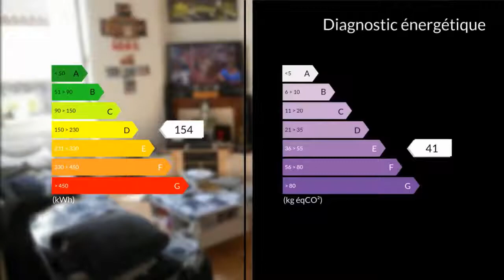A vendre - Maison/villa - Cadillac (33410) - 5 pièces - 85m²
Dans le centre de cadillac avec vue sur la campagne maison de 85m² avec terrain de 300m².Elle se compose d'un séjour de 17m²,cuisine 11m²,3 chambres de 9.30m²,9.75m²,et 10.50m²,salle de bains de 3.50m²,et un dressing de 4.80m².Une loggia de 6.15m²,un garage de 15m²,une dépendance de 15m²,et un sous sol de 80m² viennent compléter le tout.Tout commerces de proximité,école primaire,2 collèges,et le centre historique de cadillac à seulement 5' à pieds.Bordeaux 40',Langon 15'.PRIX NÉGOCIABLE A vôtre écoute même le week-end et jours fériés.  M./Mme Patrick et Véronique BUTON 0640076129 / 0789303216 Agent commercial indépendant du réseau national clairimmo Maxihome N° RSAC : 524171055 - Ville du greffe : RSAC BORDEAUX